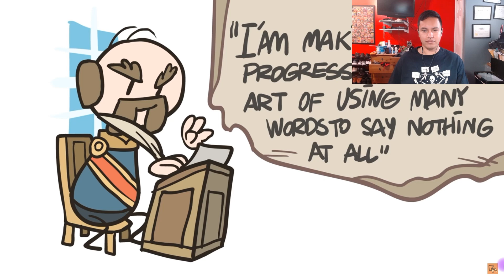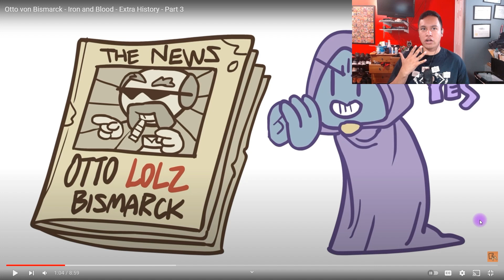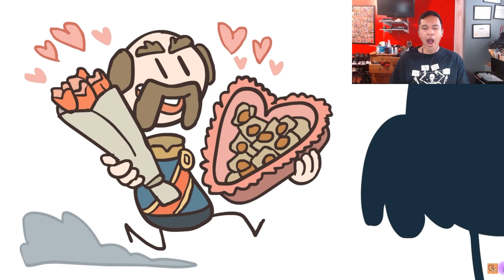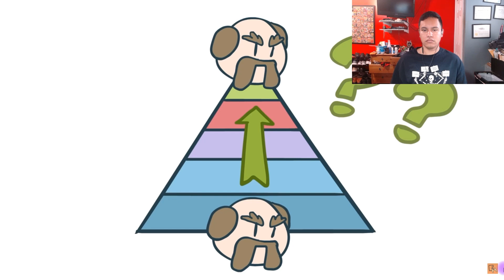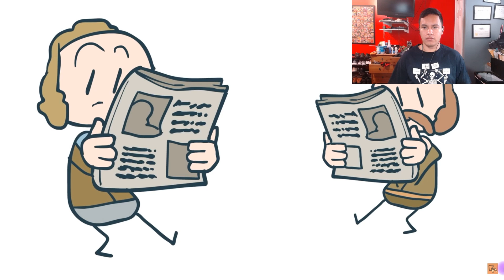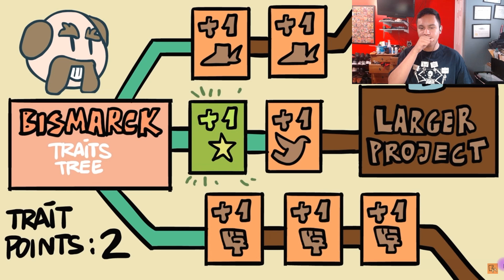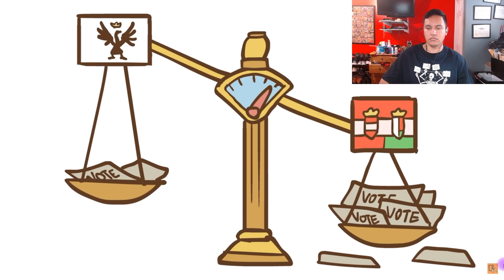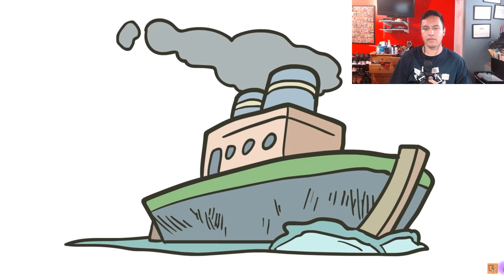Otto von Bismarck #3: Iron and Blood (Extra History reaction)